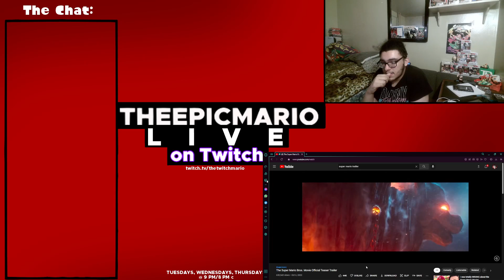PAC-MAN WORLD + A LITTLE BIT OF WWF SMACKDOWN!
This is a Twitch stream from October 6, 2022.

I was a little late to the craze, but I found myself an opportunity to try to play PAC-MAN World! When the original game refused to work, I decided to take matters into my own hands and download RE-PAC! How fun will this be?